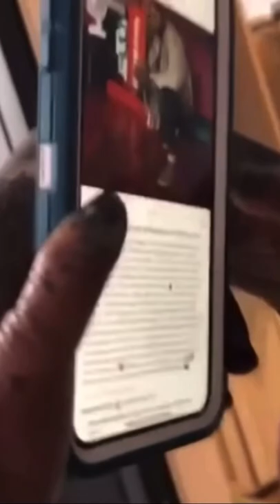Ape on IPhone